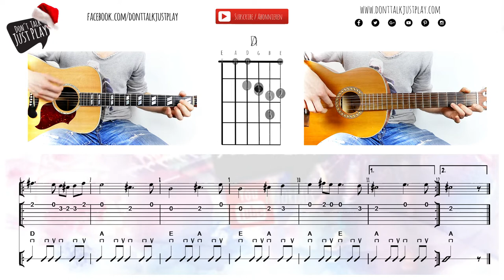ES IST FÜR UNS EINE ZEIT ANGEKOMMEN - WEIHNACHTSLIED auf der Gitarre spielen | Akkorde | Tutorial